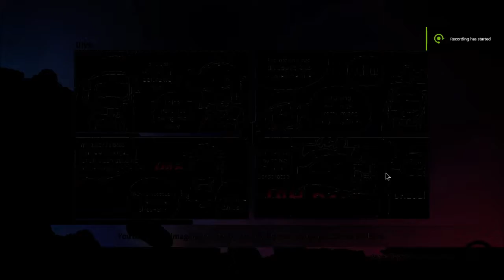Counter Side - Nightmare 200 raid, F2P/low spender 100% clear possible.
Yes, there's Harab, but trust me, not necessary. Replace her with a similar 3/4 cost. Arius also doesn't have to survive, but she should be deployed anyway to bolster Serapel's survivability at the start.